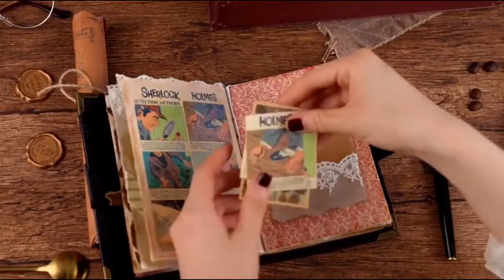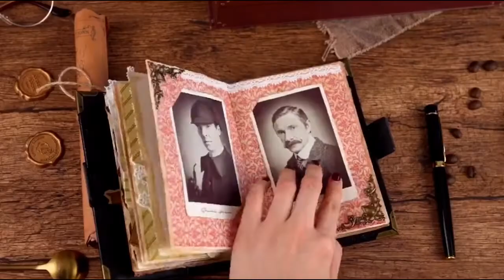SHORT JUNK JOURNAL FLIP THROUGH | SHERLOCK HOLMES THEME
☆Description☆
This week I brought to you another junk journal flip through. This journal took inspiration from the famous series -  Sherlock Holmes. I love Sherlock Holmes and really enjoyed following the various mysteries that Watson and Holmes dealt with through the years.! The BBC Sherlock Holmes series just breathed new life into the detective genre that most film studios can’t replicate. The fantastic soundtrack combined with talented actors like Benedict Cumberbactch and Martin Freeman and these movies have it all. As the author flipped through the journal, you will feel the urge to watch this series again. 🌞

☆Artist credits☆
🎥Junk Journal created by Kinbor

 Song: Sherlock Title Theme | Music Box Version

☆Key words☆
Junk journal flip through
Junk journal Pirates of the caribbean theme
Junk journal flip through no talking
Junk journal embellishments
Sherlock Holmes inspiration Junk Journal Flip Through
Junk journal treasures
Junk journal cover ideas
Benedict cumberbatch tiktok
Junk journal journaling cards
Junk journal junkies boutique
Junk journal flip out pages
Junk journal binding tutorial
Junk journal composition book
Junk journal ephemera storage
Sherlock Holmes theme song
Benedict cumberbatch and martin freeman
Sherlock Holmes theme song The game is on
Sherlock Holmes ambience room
Aesthetic bullet journal ideas 2021
Junk journal pockets and tags
Junk journal with binder rings
Junk journal photo album
Junk journal travellers notebook
Bullet journal minimalist monthly spread
How to begin a bullet journal
Minimalist bullet journal guide
Bullet journal ideas I found on tiktok
Step-by-step bullet journal setup
Daily bullet journal spread ideas
Minimalist spread for your bullet journal
Quick and easy setup for January 2021

Hagtags: junkjournalflipthrough​ aestheticbulletjournalideas​ bulletjournalcommunity​